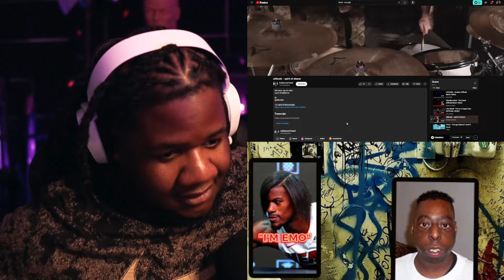stillcold. - spirit of shame (REACTION)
►►►►►►►►►►►JOIN THE HARDCORE KREW! ►►►►►►►►►►